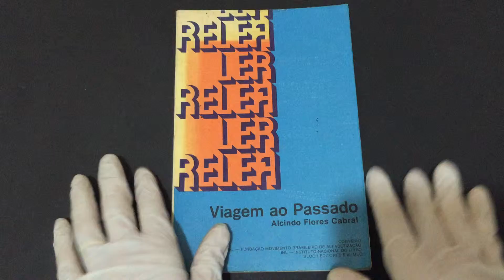COMPRE AGORAViagem ao Passado